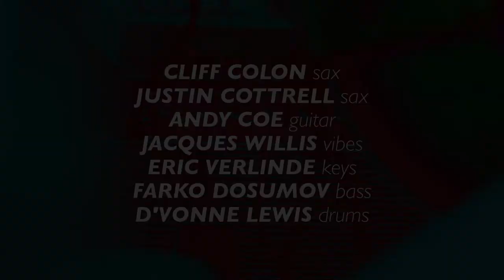Contraband | Full Performance On KNKX Public Radio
Following by ten years his original Contraband project, tenor sax player Cliff Colon has reformed the group to create more compelling modern jazz drawn from the melodies of late 80s video games. Whatever that looks like on paper to you, in practice Contraband Reloaded sounds like a genius.

Colon says he remembers hearing rock bands cover these musical themes, but the world of modern jazz is a perfect setting to turn acorns of 8-bit melodies into mighty oak trees of creativity. A repetitive melody and harmony with a simple beat provides a launching pad for improvisation while returning to a catchy musical theme that gamers like Colon have had knocking around their heads since their teen years.

Cliff Colon - tenor sax
Justin Cottrell - alto sax
Jacques Willis - vibes
Andy Coe - guitar
Eric Verlinde - keyboard
Farko Dosumov - bass
D'Vonne Lewis - drums